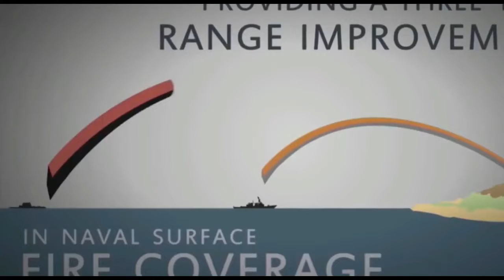World Best Warship Compilation 2019 | United States Navy Multipurpose Amphibious Assault Ship 2019